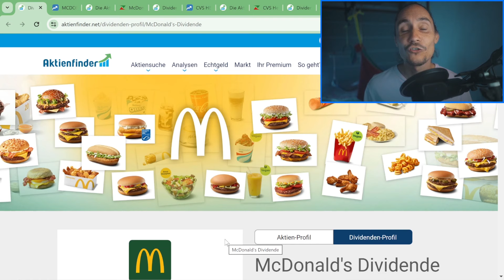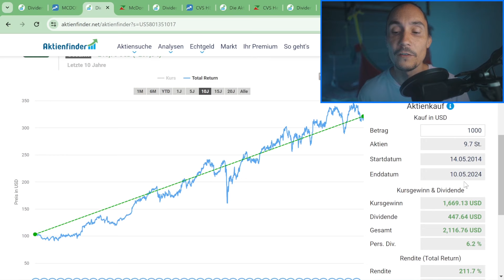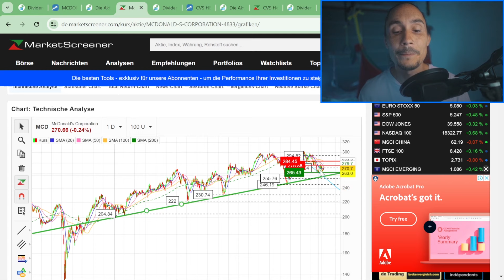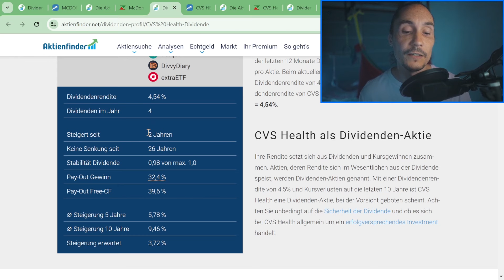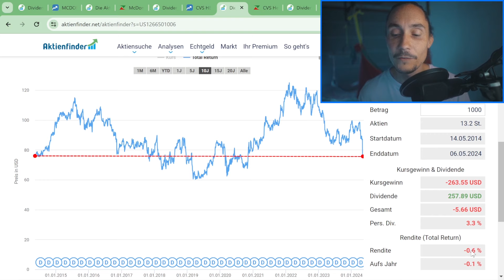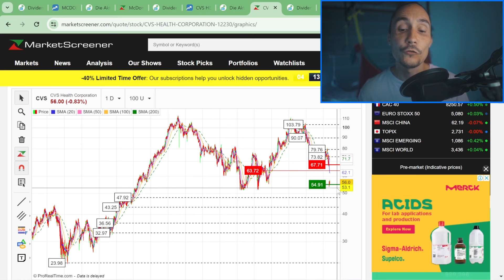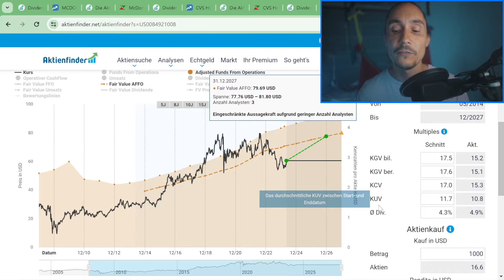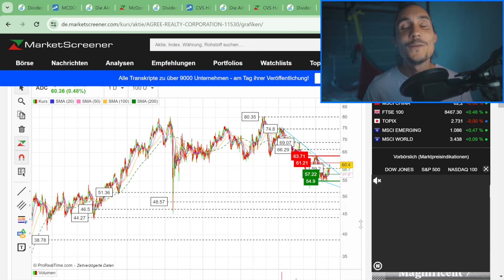3 Dividenden Aktien mit Rabatt im Mai 💸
Wir schauen im heutigen Video auf drei Dividenden Aktien, die ich sehr spannend für einen Kauf im Juni finde. Dividende, Performance, Fair Value und Chartsituation. Das alles soll Thema heute sein. Viel Spaß :)

Timestamps:
00:00 - Worum geht es?
00:52 - McDonald's
10:18 - CVS Health
19:45 - Agree Realty